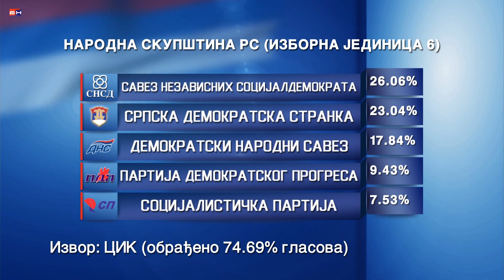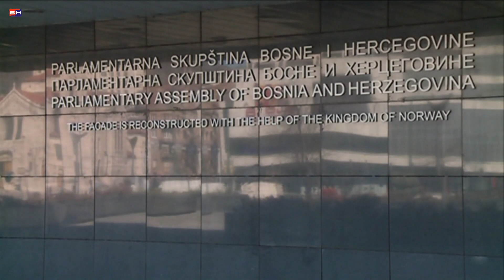IZBORNI REZULTATI DO 19h